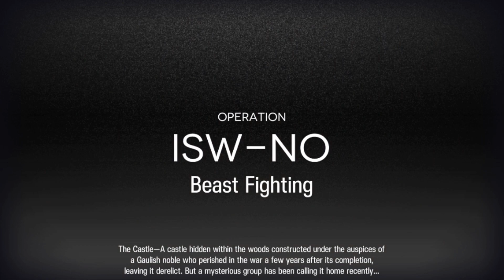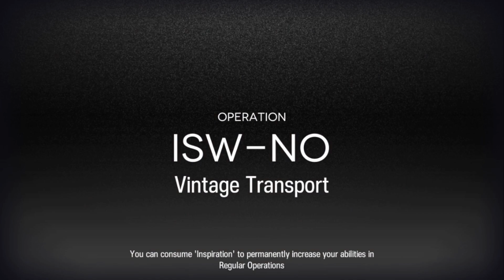[Arknights EN] IS#2 Sarkaz Only - Full Run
Arknights roguelike mode Integrated Strategies 2 - Crimson Solitaire

Starting squad - Vigna, Meteorite

TimeStamps:
0:00 - Start
0:10 - Floor 1
1:15 - Floor 2
3:10 - Floor 3
8:34 - Mid Boss
9:45 - Floor 4
13:00 - Floor 5
17:04 - Boss Stage